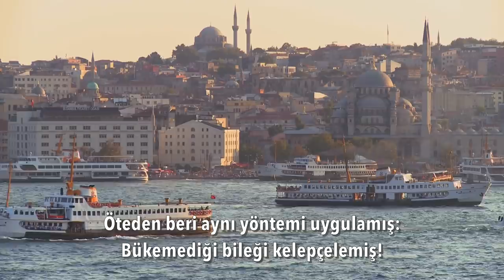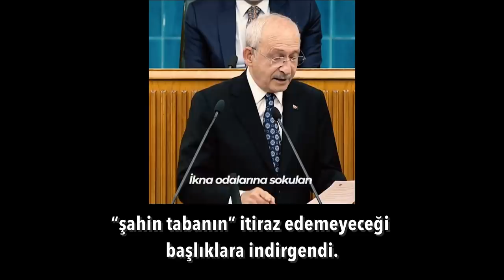Ağır analiz: Aslında ne oldu..? | Tarık Toros | 28 Kasım 2021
28 Kasım 2021
Analiz

• Zihniyetle mücadelede “şiddete” başvurulması ve muhalif düşüncenin zindanla “terbiyesi”, o coğrafyanın kadim sorunu!
• Yüzleşme olmadan helalleşme olmaz.
• Kılıçdaroğlu, 13 kasımdaki helalleşme çağrısının çerçevesini 16 kasımda yaptığı konuşma ile daralttı.
• Son yüzyılda insanlık adına gurur duyulacak ne yaptık?
• Saray, attığı kemiklere havlayanlara bakıp kıs kıs gülüyordur.
• Bizim neslin süslü siyasi politik laflara karnı fena halde toktur.